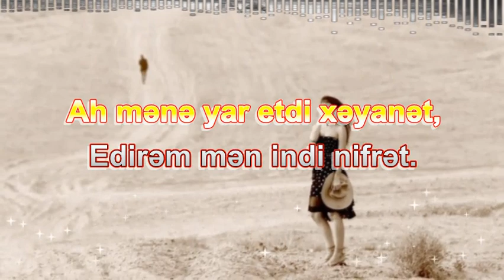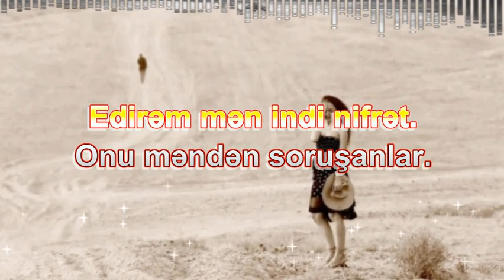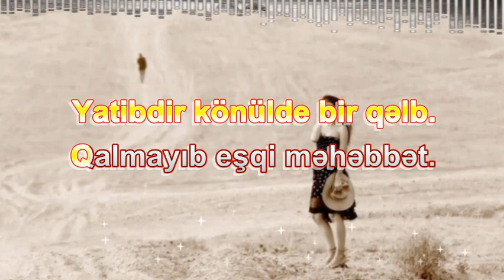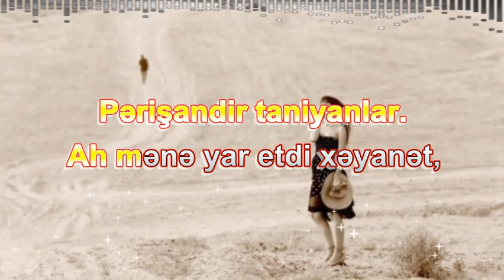Xəyanət Minus karaoke Lyrics Abone OL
DİQQET !!

1 saat əvvəlcədən xəbər edin proqramlar vasitəsi ilə çixardıb sizə göndərək

Sözləri

1. Gözümdən yuxularım qacdi.
Xəyanət gözlərimi acdi.
Anladım bu dünya yalandir.
Indi gəl gör halım yamandır.

Neq:

Ah mənə yar etdi xəyanət,
Edirəm mən indi nifrət.
Onu məndən soruşanlar.
Pərişandir taniyanlar.

2. Yatibdir könülde bir qəlb.
Qalmayıb eşqi məhəbbət.
Edirəm men indi nifrət.
Mənə yar etdi xəyanət.

Neq:

Edirəm mən ona nifrət.
Onu məndən soruşanlar.
Pərişandir taniyanlar.

Nihat Məlik & Aila Rai - Xəyanət

aila rai
xezertv
mashup
nihad melik
dj roshka
turkish mashup
yeni
xezer media
djroshka
xezer music
roshka
nihat məlik
dj roshka turkish mashup
azeri mashup
dj roshka mashup
nihat melik
ferhat ile şirin
nihad məlik
nihad melik mashup
5de5
yeni mashup
mashab
nihadmelik
nihad melik & naz
turkish
media
verilish
shou
xeyanet
xezer
xazartv
turkish mashup audio
onu məndən soruşanlar
klip
buraxilish
eylence
musiqi
türk mashup yeni
pop sarki
aila mashup
turk
son
turk mashup
nihat məlik xəyanət
turk mashup 2019
o ses
dj roshka - azeri mashup
ferhat ile şirin aila rai
türkiye
ferhat ile şirin nihat melik
mahnilar
nihat melik yeni klip
nihad melik turkish mashup
azeri
aila turkish mashup
dj roshka 2019
sevil sevinc
pərişandir taniyanlar
ferhat ile şirin 2019
nurlan tehmezli
fərhat ilə şirin
turkish mashup 2
hadise
turkish music
damla
new music
türkçe pop
aila rai - xəyanət
azerbaycan
nihat məlik & aila rai - xəyanət (xezer tv)
nihad
mahni
muzik
nihat məlik - xəyanət
azerbaijan
hardasan indi
nihat melik & aila rai
aila.rai
nihat melik & aila rai 2019
ailarai
her sey daxil
nihat
masup
aila
melik
dj roshka turkish mashup 3
minus
karaoke
ferhat ile shirin aila rai
5de 5 yeni
xəyanət
sarki
sevgi
müzik
deryalar perisi
damla yeni
nihat məlik aila rai xeyanet
aila rai xeyanet
5də 5 zaur
ay zaur
besde bes
remix
zaur kamal
2018
xeber
nadir ayan yeni
yeni mahni
mahni 2019
nadir qafarzadə & ayan babakişiyeva - mənim ürəyim (hər şey daxil)
ayan babakişiyeva & nadir qafarzadə - mənim ürəyim
biznes
turkishmashup
yeni mahni 2019
nadir qafarzade
menim ureyim
ayan nadir menim ureyim
nadir ayan duet 2019
ayan nadir yeni duet
ayan babakişiyeva
ayan babakisiyeva nadir qafarzade menim ureyim
sou
gence
parodiya elnur nefes
xəzərmedia elnurparodiya 5de5 aqşin fateh & nəfəs - yarəm parodiya (elnur mahmudov)
elnur mahmudov
mus : aqşin fateh söz : rauf sübhi mix/mastering : rabil safarl
turkish mashup roshka sevil sevinc ozan
turkish mashup ozan
turkish mashup sevil sevinc
elnur parodiya
elnur parodiya aqsin fateh
ulduz
maraqli
arb
sonxəbər
aqsin fateh parodiya
hadisə
turkish mashup dj roshka
mashab 3
dj omar qurbanov
omar qurbanov
mahsap 2019
roşka
nihad mashup
nihad melik azeri mashup
remix adam
mix
dance
emrah karaduman
rauf qerib
club
dj
minusovka
aranjiman
roshka mashup
naz
resul abbasov xana baş üste
meyxana
resul xana meyxana
resul abbasov xana bas uste
resul xana başüste
resul xana baş üste
resul xana bas uste
resul xana basuste
resul xana rap
resul xana bizden yoxdu
bir daş
toyboks
dj roshka - azeri mashup (nihad melik & naz)
bas uste meyxana
her ne desen bas uste
bir das altda
bir das ustde
rauf qerib alagoz
rauf qərib alagöz
nihat melik & naz video
nihat m
nihat melik & naz
nihat melik dj roshka
djroshka 2018
ismayıl əlizadə
mahnı sözləri
menim ureyim senden incidir
djroshka nihat melik & naz
nihat melik djroshka
roshka turkish mashup
dj roshka turkish mashup 3 sevil sevinc ozan
ozan turkish mashup
dj roshka - turkish mashup 3 Aranjıman: Albert İsrafilov